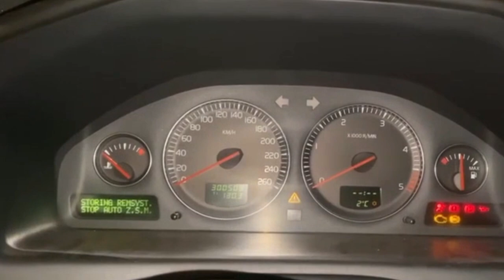Volvo V70: Rebirth | Official Teaser Trailer (2023)